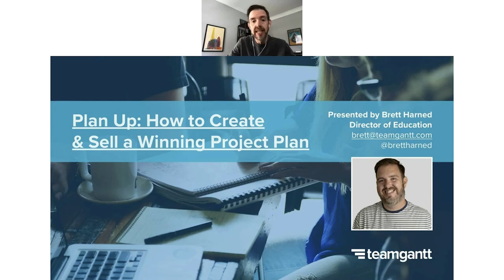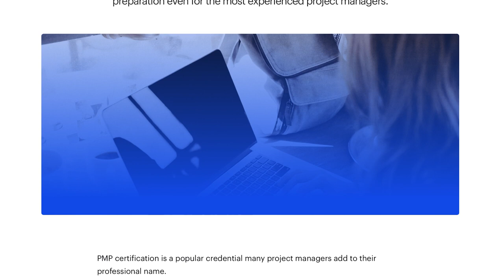Project Management Course for Beginners | PM Tips for Non-PMs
If you’re not a full-time project manager, it’s tough to find time to run a project, let alone learn how to do it the right way. But taking time to learn some PM basics can make your job easier in the long run—and that’s worth a lot.

Maybe you’ve just been given a project to “manage” and you’re not sure what that even means. Maybe you’re tired of always running behind or losing track of all the tasks you have to accomplish to finish your work. Or you just want to understand all the project management buzzwords and acronyms you hear in meetings and video calls.

If you’re looking for quick, actionable advice that’s easy to fit into your busy schedule and not too stuffy, you’ll love our free project management course. It’s perfect for beginners or anyone who wants to level up their PM skills. Watch this video to hear all about it—plus get the inside scoop on even more educational resources you can use to take your project management training further.

Here’s a full list of the free project management resources we mention in this episode:

Don't forget to check out where you’ll not only find our project management software, but tons of project management education. We offer free weekly live classes, on-demand master classes, templates, guides, a blog, a podcast...and more.

And follow us on all our social channels so you don't miss out on any of our content!